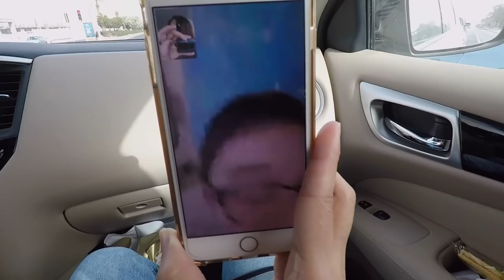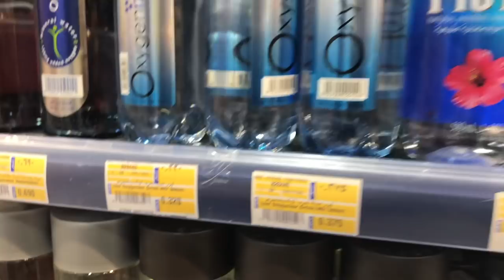Vlog no. 175 - Grocery Shopping at Lulu Hyper Market | Mini Haul | SAHM Life, Expat Housewife Life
Not!

🎥Main Camera: Canon EOS 600D or Fujifilm X-T2
📹Vlogging Camera: GoPro Hero5 + Karma Grip
💻Software used for editing: iMovie